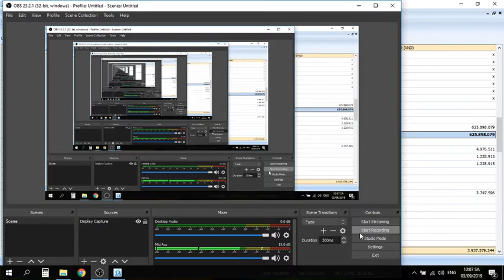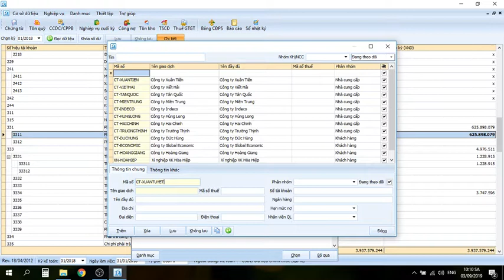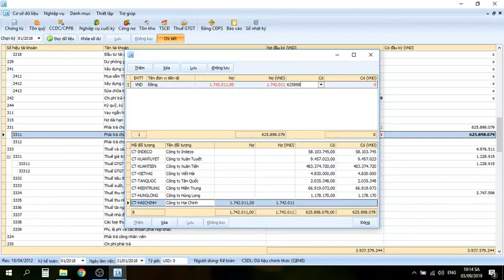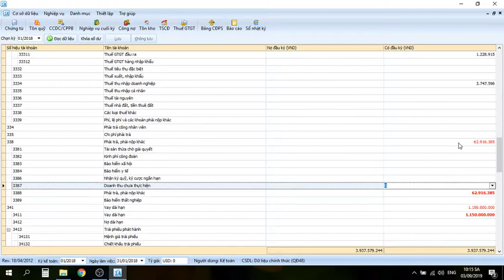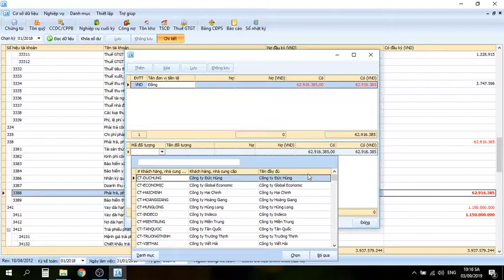07[ketoantinviet.net] MAP KHAIBAO SDĐK6